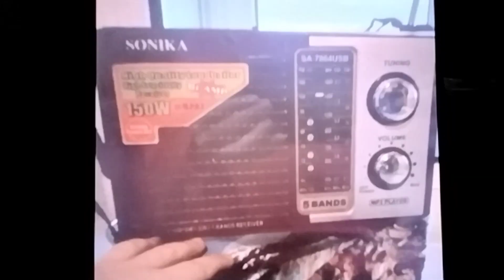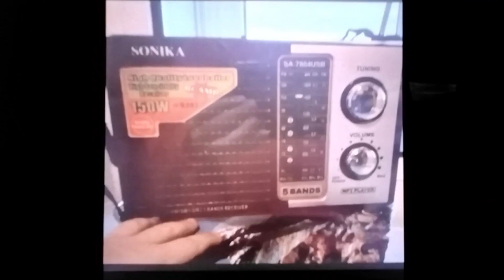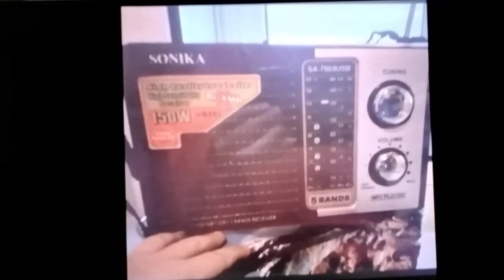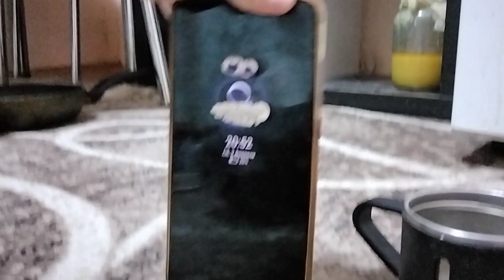Маленькая хлебопечка и команда друзей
Я буду снимать мульт Маленькая хлебопечка и команда друзей 3часть